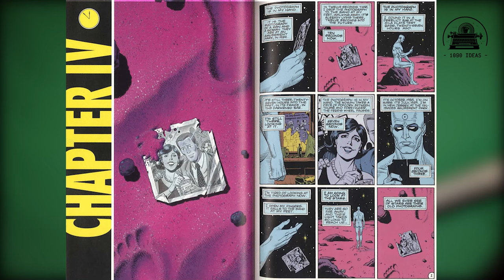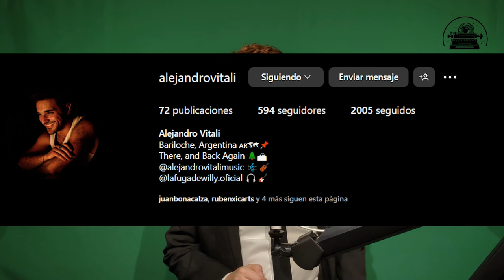🟧 El misterio de cómo Agatha puede ser muy buena y muy mala a la vez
Nos estamos acercando al final de la serie (y probablemente única temporada), y como objeto de estudio es interesante analizar sus puntos altos y sus (varios) puntos bajos.